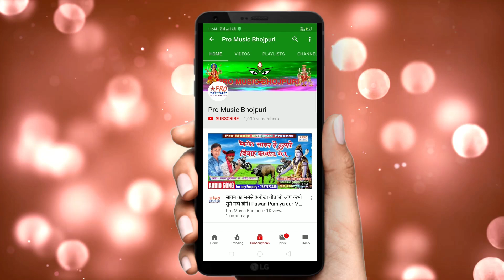छौ इंडिकेटर चोलिए के भीतर। Super Hit Maithili DJ Song 2021 DJ Song 2021 Vikki Ashiq.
Choliye Ke Bhetar
हमारे और चैनल को भी देखे।👇👇👇
Recording By:- Baba Khalifa Recording Studio
Singer:-             Vikki Aashiq
Acting:-
गीतकार:-
धन्यवाद।